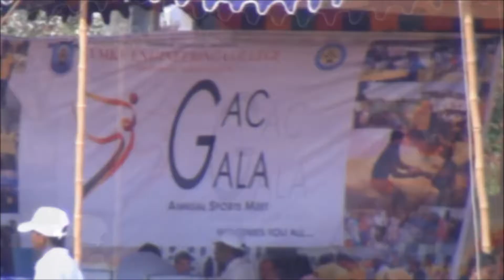Gac Gala -2014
Gac Gala -2014, at Vinayaka Mission's Kirupananda Variyar Engineering College, Salem